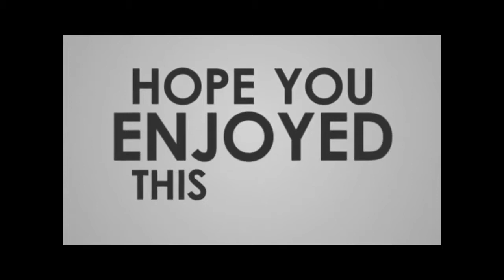Pinoy Funny Videos #2